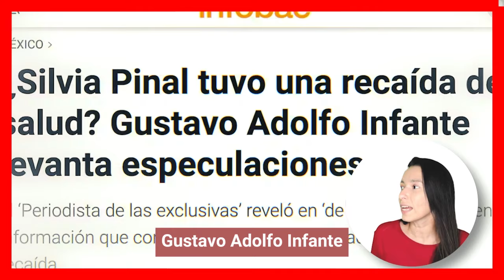😓📌Silvia Pinal Podria Mor1r CON EL DESEO DE VOLVER A VER a Su Nieto Apolo Era Su Adoración🖤🎚️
¡ BIENVENIDOS ‼️